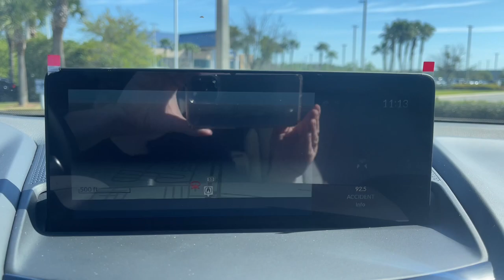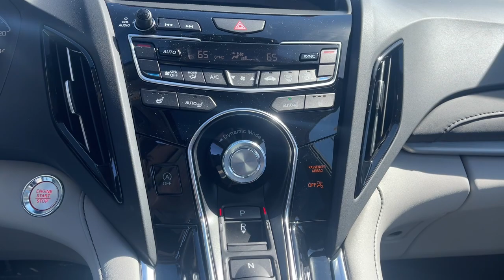2024 Acura RDX w/Technology Package FL Jacksonville, Orange Park, St Augustine, Daytona, Gaines...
New 2024 Acura RDX w/Technology Package available at Duval Acura located in 11225 Atlantic Blvd, Jacksonville, FL, 32225. Servicing the Jacksonville, Orange Park, St Augustine, Daytona, Gainesville area.

Get into a car with value, the   2024  Acura RDX. Who says you can't have it all? The RDX delivers performance, luxury, handling, and comfort all in a crossover SUV. These are just some of the great options this vehicle comes with: Pre-Collision System, Intelligent Auto on/off High Beams, Lane Departure Warning, Panoramic Roof, All Wheel Drive, Keyless Entry, Moonroof, Navigation System, Power Liftgate, Lane Keeping Assist. Feel what it's like to have it all. Test drive the Acura RDX today!